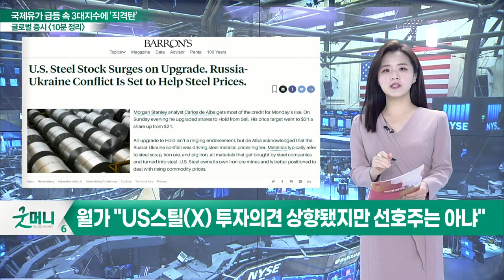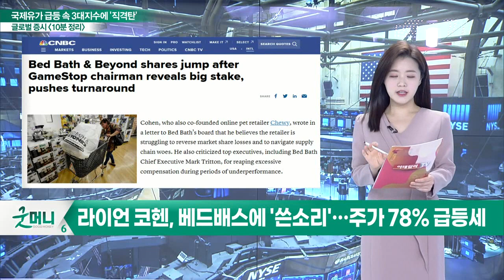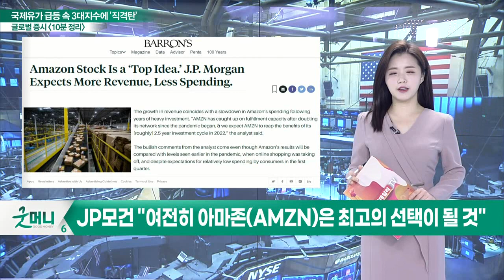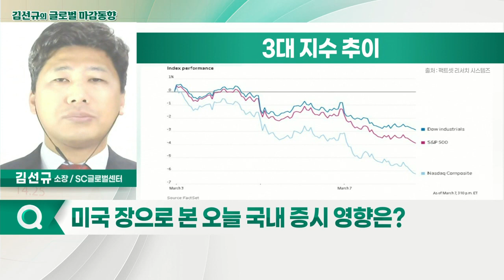3대 지수, 하락 마감 / 에너지·원자재 가격 폭등으로 인플레이션 우려 커져_글로벌 마감 증시 (20220308)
- 월가 "전쟁 실질 피해주 '랄프로렌(RL)', 'PVH(PVH)'"
- 유럽 전역의 소비자 심리 위축될 가능성 높아
- 전쟁 속에 결국 '원자재'는 폭등… 철강 선물 상승세
- 월가 "US스틸(X) 투자의견 상향됐지만 선호주는 아냐"
- 게임스톱 회장, 베드배스앤비욘드(BBBY) 지분 9.8% 보유
- 라이언 코헨, 베드배스에 '쓴소리'… 주가 78% 급등세
- 모건스탠리, '팔란티어(PLTR)' 투자의견 상향
- 팔란티어(PLTR), 저평가 매력 분명해… 주가↑
- JP모건 "여전히 아마존(AMZN)은 최고의 선택이 될 것"

- 3대 지수, 하락 마감
- 에너지·원자재 가격 폭등으로 인플레이션 우려 커져
- WTI, 장중 130달러 돌파 후 120달러 근처로 후퇴
- 금 가격, 장중 2,000달러 돌파
- 러시아 원유 금수조치 고려 중
- 달러인덱스 강세, 인플레이션 같이 높아져
- 러시아 대한 가스 의존도, 올해 안에 80%까지 낮추려고 계획
- 러시아發 리스크로 과매도 구간 발생 가능성

- 우크라이나 사태 우려 지속되며 외국인·기관 대규모 양매도로 시장 하락
- 유가 단기적 급등으로 원/달러 환율 약세 이어져
- 국제 곡물가 급등
- 러시아 리스크에 대한 기술적 반발·추가 하락 가능성 존재